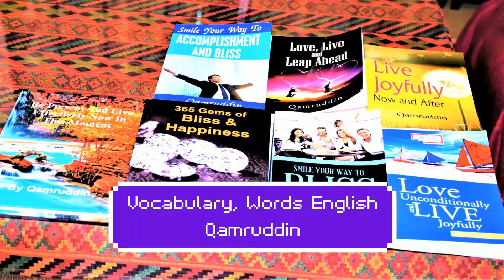Words, Vocabulary English